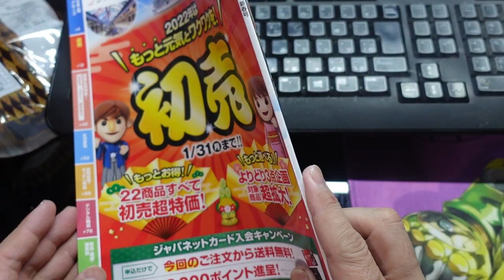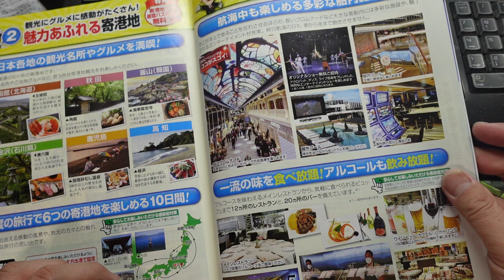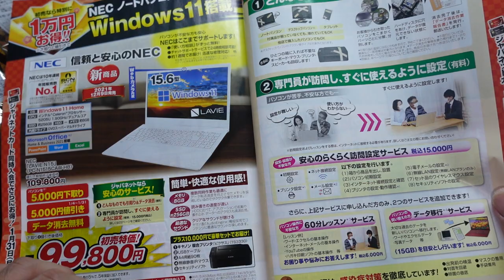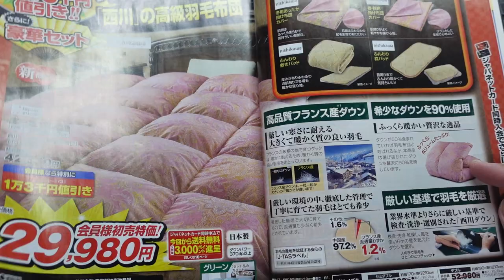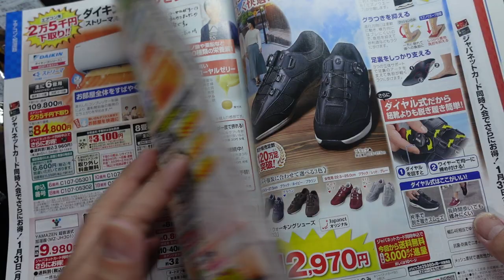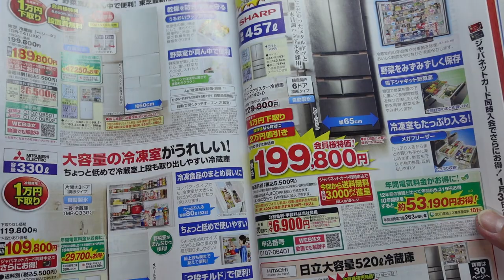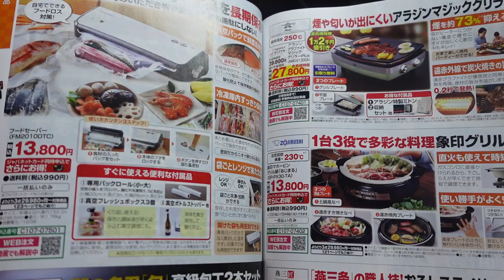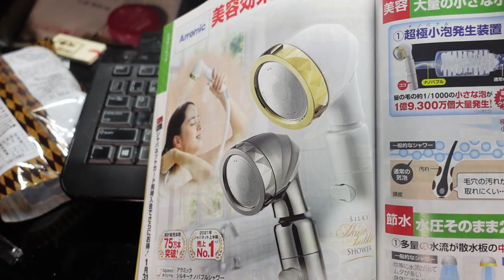【隠居TV】ジャパネットたかた：初売りカタログが届いた！